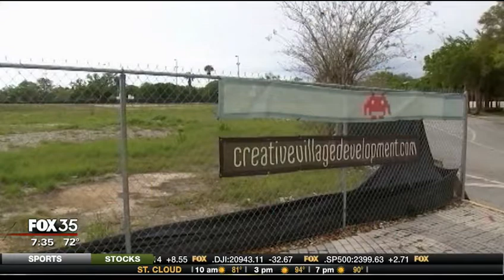University of Central Florida Breaks Ground on their New Downtown Orlando Campus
The University of Central Florida (as well as Valencia College) have broke ground on their new Downtown Orlando location.